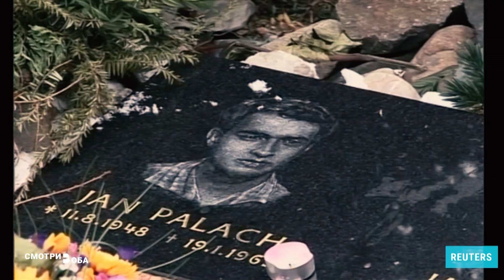Эффективен ли сегодня акт самосожжения как 50 лет назад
Акт самосожжения – радикальный шаг, но поступок Яна Палаха не был единичным. И до, и после него люди в странах социалистического блока и в самом СССР выражали протест таким ужасающим способом. Василь Макух в Украине, Ришард Сивец в Польше, Ромас Каланта в Литве. И многие другие.

Но эти имена далеко не так известны, как имя Яна Палаха. Почему акт самосожжения именно чешского студента привлек внимание всего мира? Как повлияла его гибель на чешское общество в долгой перспективе? И будет ли иметь подобный протест сегодня такой же эффект как 50 лет назад? Мы говорим об этом со свидетелем тех событий полувековой давности, журналистом-международником, обозревателем Радио Свобода Ефимом Фиштейном.